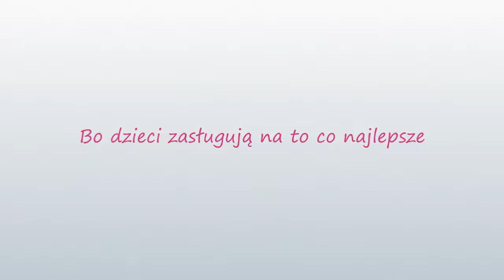Zumba Kids - warm up - Better when I'm dancing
✅ Chcesz by nasi instruktorzy poprowadzili zajęcia taneczne w placówce, do której chodzi Twoje dziecko?